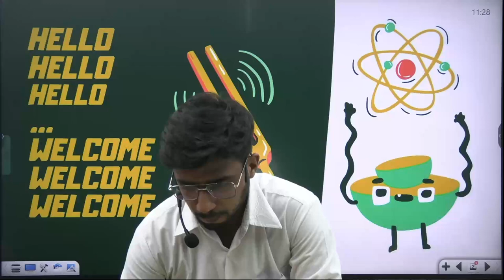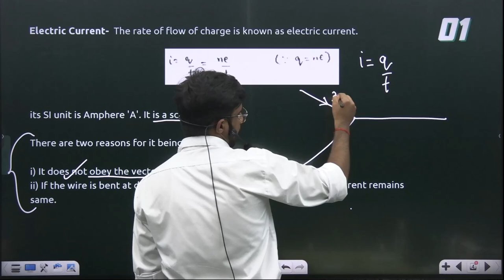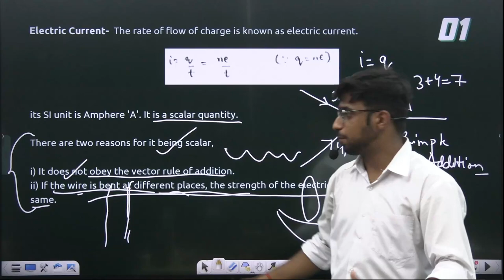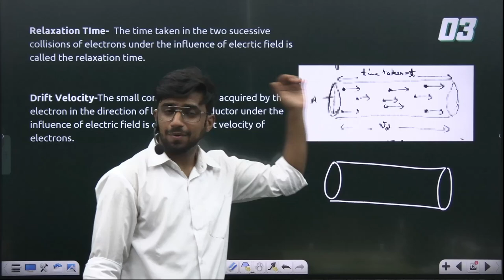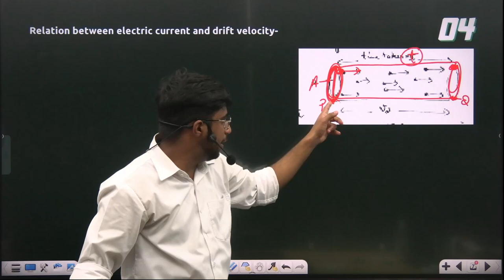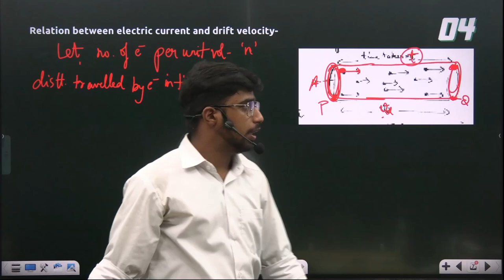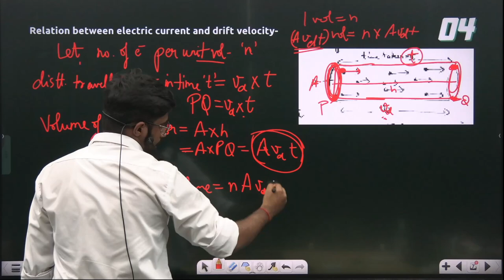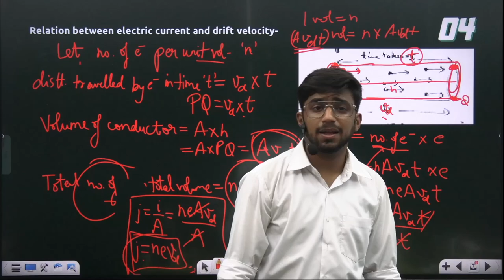Current Electricity- 01| DRIFT VELOCITY | ISC | 2022| PHYSICS |TARGET TERM-1